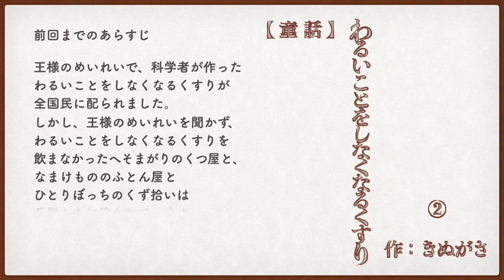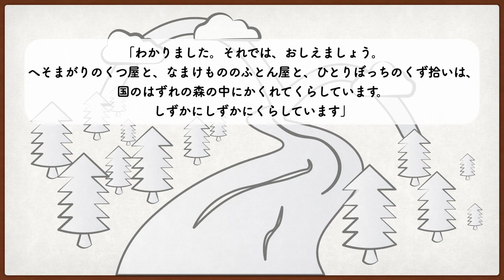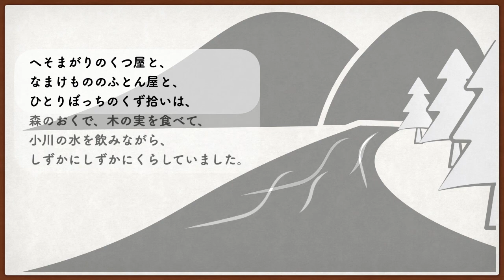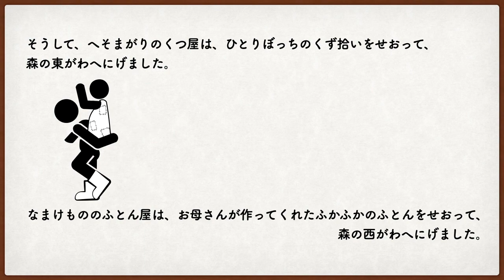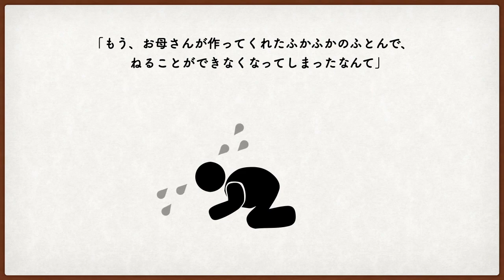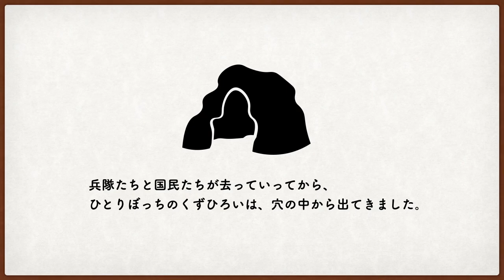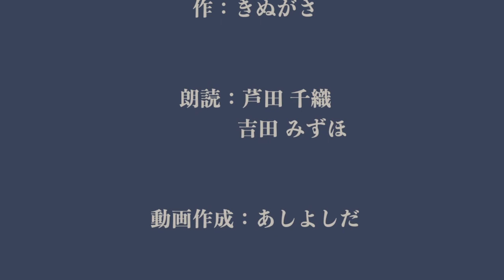わるいことをしなくなるくすり ②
作：きぬがさ

朗読：芦田千織（@chio6_rin）、吉田みずほ（@mizzuho）

動画作成：あしよしだ

つづきの③、鋭意作成中

最新情報は